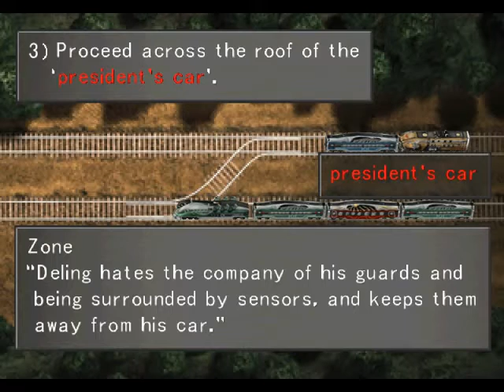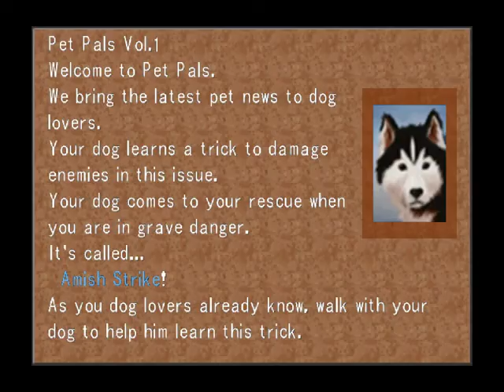Let's Group Play Final Fantasy VIII - 10: Amish Cannon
We finally get on the train to Timber when something unexpected happens.

Player: Aura
Guests: Apple, Brute, Friza, Anstca